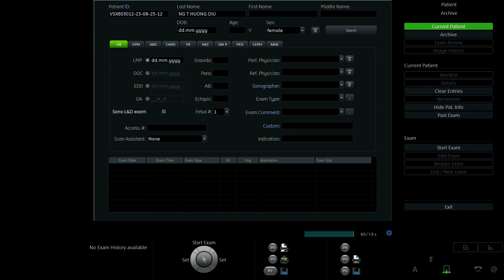NGUYỄN THỊ HƯƠNG DỊU 1994